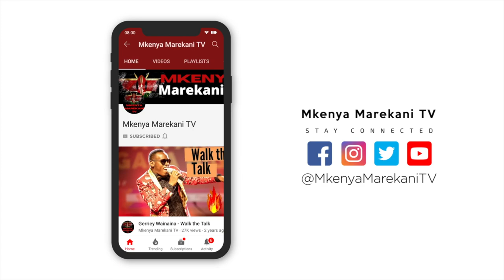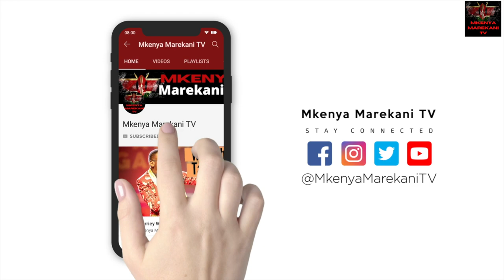Referee Mwenyewe From washing clothes to Inoro Radio presenter now in USA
Referee Mwenyewe real name Jeremiah Kimani is a popular radio presenter at Royal Media service Inoro FM